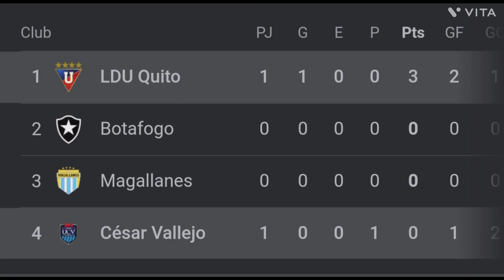ldu superó a César Vallejo con un "gol en en última hora" Boca Juniors se interesa en Zubeldía